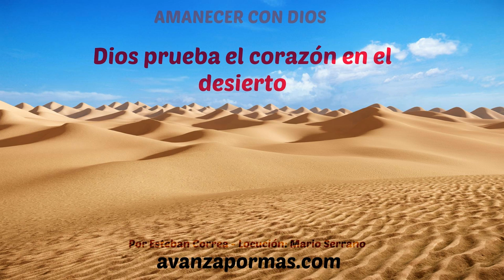179 DIOS PRUEBA EL CORAZÓN En El Desierto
No reniegues ni te quejes por las circunstancias que te tocan vivir, dale gracias a Dios porque todo obrará para tu bien, mantén la humildad y la fe, así saldrás aprobado para entrar a tu tierra de bendición.